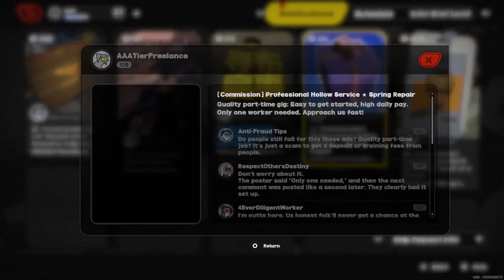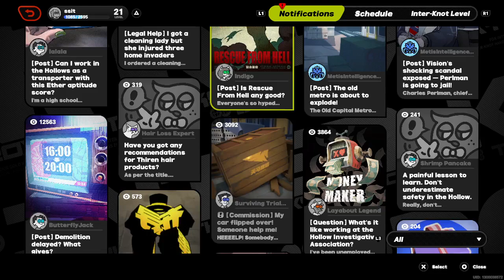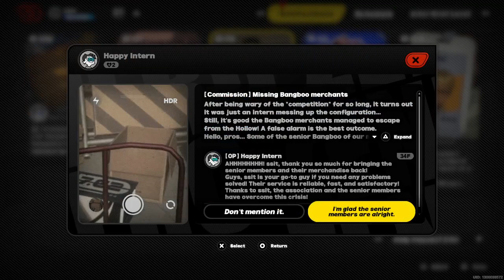Zenless Zone Zero 240707 0921 27 [Exploration] Internship Accident